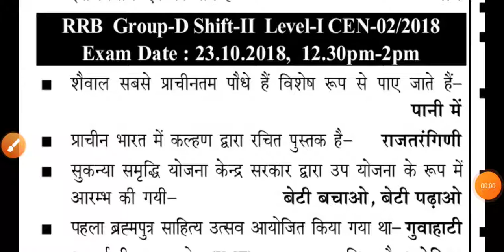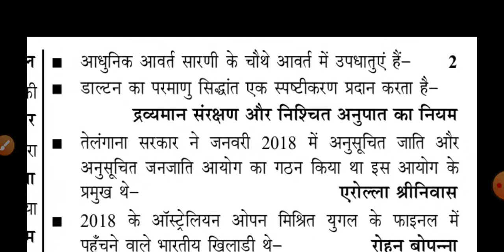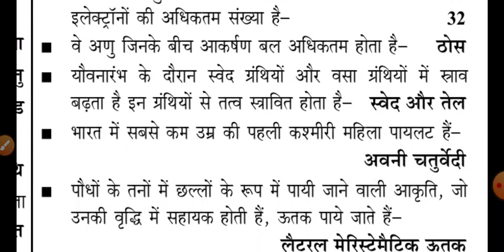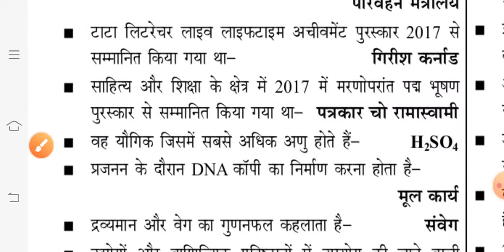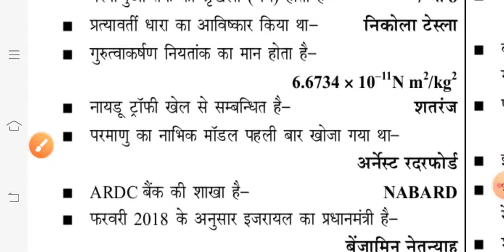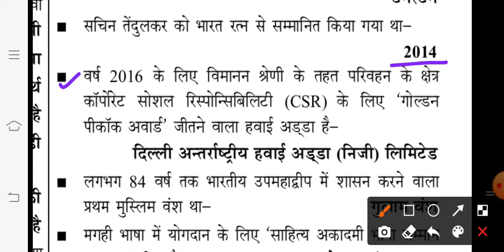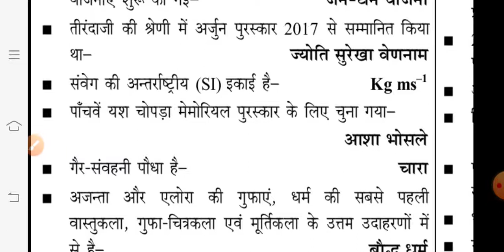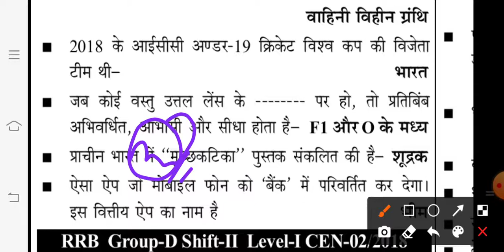RRB Group D Previous Year Paper || RRB Group D GS&GK Question || RRB Group D Gs imp question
Hello
        Dosto es vedio me RRB NTPC & Group d me previous year me puche gye gk question ko krwaya gya h
Most importent gs & gk question krwaye gye h must watch vedio

rrb

 rrb ntpc

 ntpc, rrb ntpc, rrb ntpc gs preparation

general science

ntpc gs, general science

, all india live test,

 ntpc live test

, gs questions,

ntpc gs questions,

ntpc gs live test, rrb ntpc gs by rohit sir,

 rrb ntpc gs previous year question paper,

 ntpc gs mcq

 6000 questions

, pdf previous year questions

, ntpc 2019 expected questions

, ntpc 2019 science questions

, ntpc 2015 all questions,

 rrb ntpc pdf hindi,

 rrb ntpc syllabus 2019, ntpc previous year

question paper,

 PDF, railway ntpc exam expected questions

, rrb ntpc previous year question paper in

english pdf,

english, RRB NTPC EXAM 2016 ALL PAPER,

RRB NTPC CBT 1 CBT2 Previous year paper,

rrb ntpc pdf hindi, rrb ntpc syllabus 2019,

english pdf,

 RRB NTPC EXAM 2016 ALL PAPER,